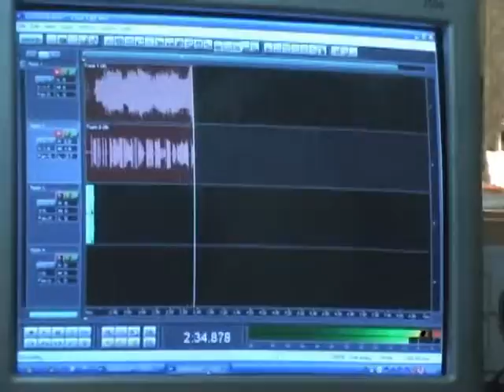08. TE CORTE LOS SERVICIOS - EDWIN ft LILIBETH - [ KEYMER VIDEO CONCIERTO VOL. 3 ]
SNAP: KEYMERCAMELO